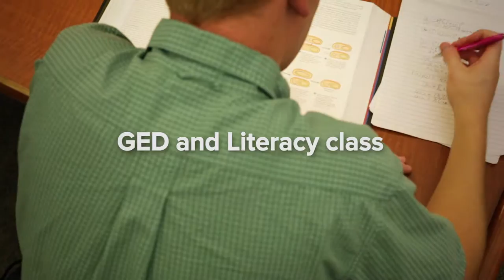The Rock Church Outreach Program